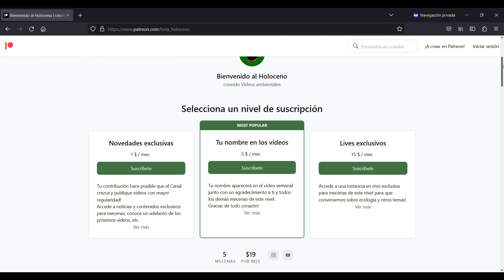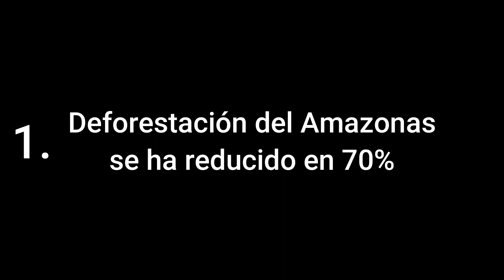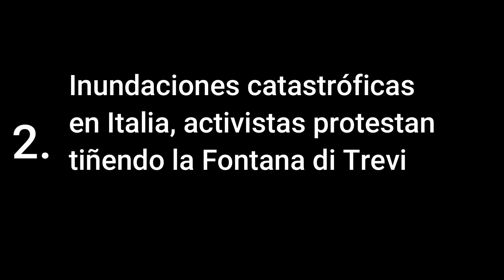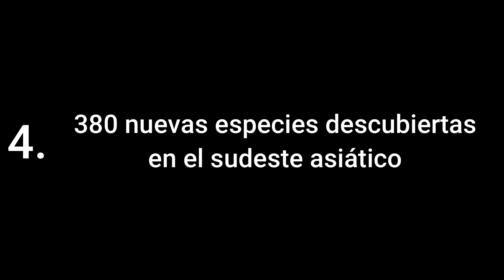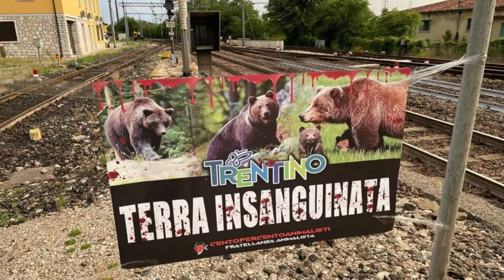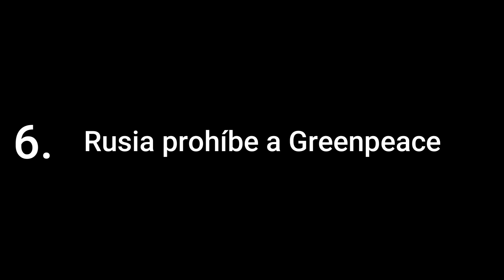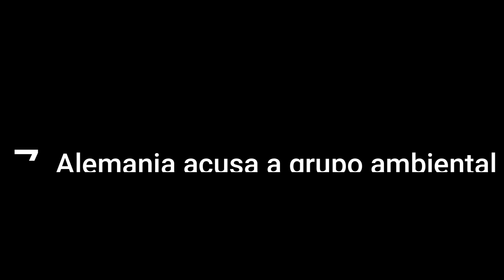Resumen Ambiental #29 - Nuevas especies descubiertas, Osa JJ4, Deforestación del Amazonas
En este video veremos algunas de las noticias ambientales más relevantes de la semana, incluido:

1 - Deforestación del Amazonas cae en un 68% desde que Lula asumió la presidencia.
2 - Inundaciones en Italia
3 - Protesta contra Shell
4 - 380 nuevas especies encontradas en el sudeste asiático
5 - Tribunal suspende ejecución de la Osa JJ4 por 1 mes
6 - Rusia prohíbe a Greenpeace
7 - Alemania acusa a organización ambientalista de actos criminales